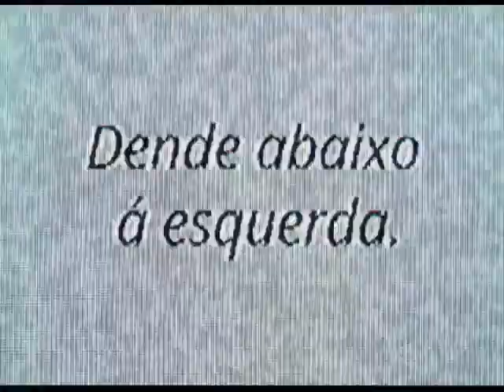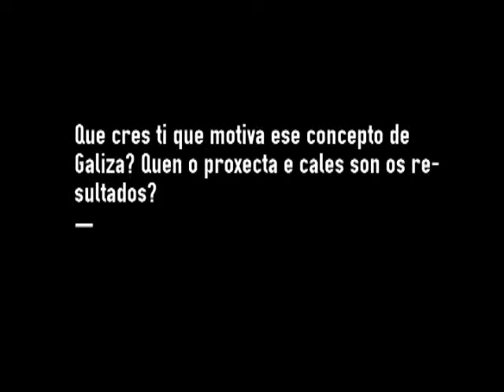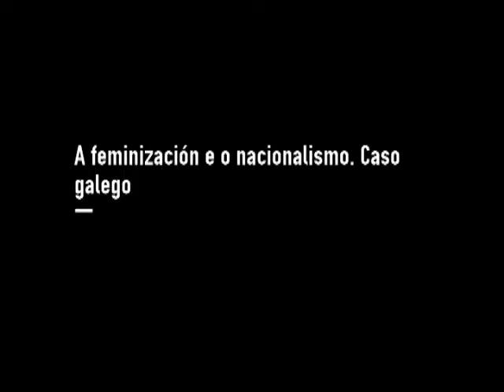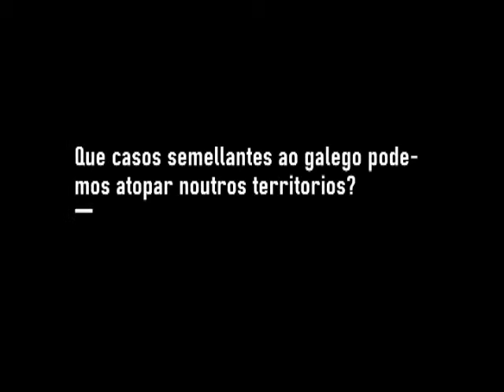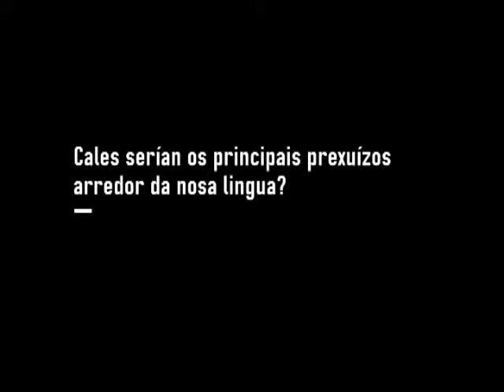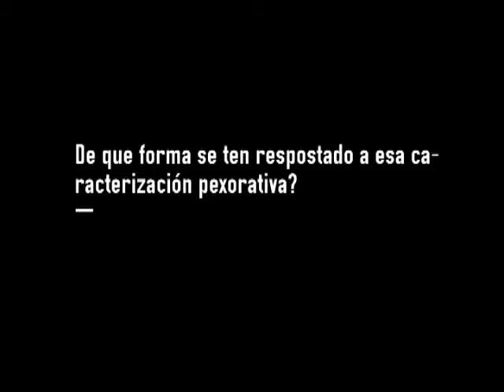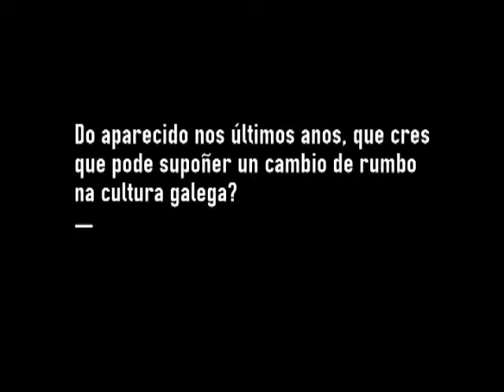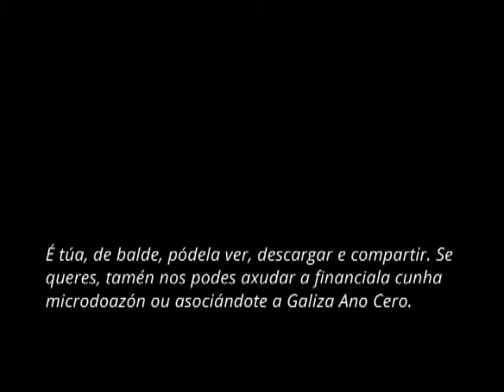Entrevista Helena Miguélez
A descolonización, a feminización pexorativa, a construcción dunha identidade sentimental construida con fins políticos son algúns dos termos que terán protagonismo nestra entrevista á investigado Helena Miguélez.
Na súa obra "Galicia. A sentimental nation. Gender, culture and politics" estuda os tópicos asociados ao país e a súa motivación